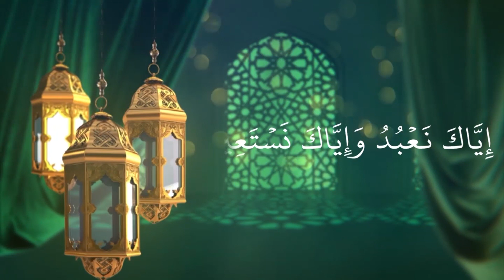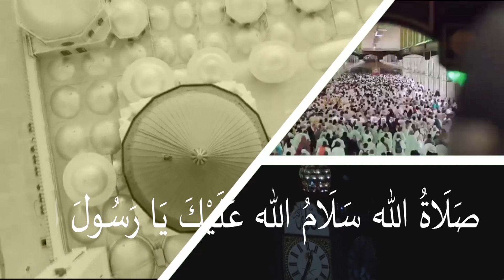CLASS- 12 THASAWUF UNIT- 10 PART- 2 (27-01-2021)